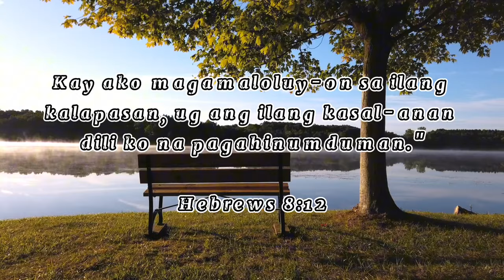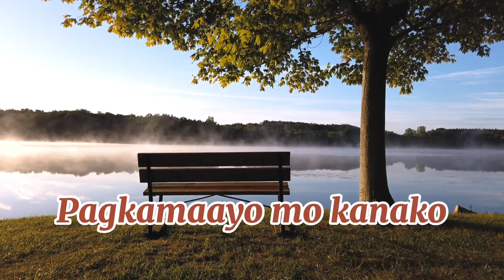"GIPAPAS MO" OFFICIAL LYRICS by Gfirst Band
"Gipapas mo" is an original composition of Ptr. Noel Timario (keyboardist)

Music designed and arranged by Gfirst Band.

Bass Guitar: Ever Timario
Lead/Rythm Guitar: Bjing Bentaha
Drums: Dan Garcia
Vocals: Ryan Ayon

Music Recorded @ Gfirst Band Music Studio